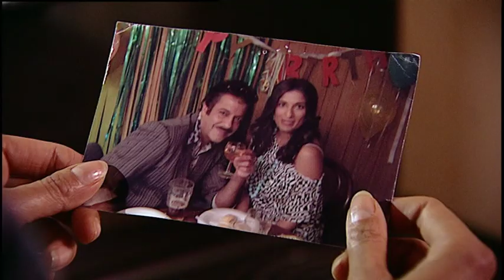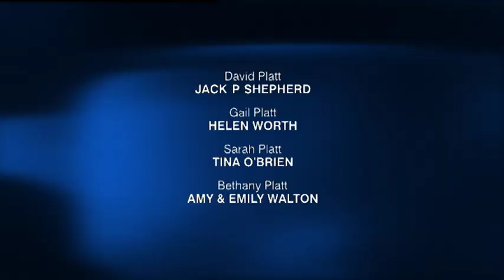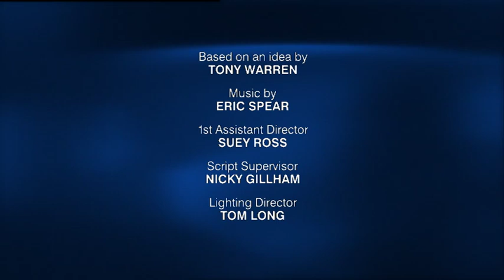Coronation Street 2005 11 13 576p x264 SS